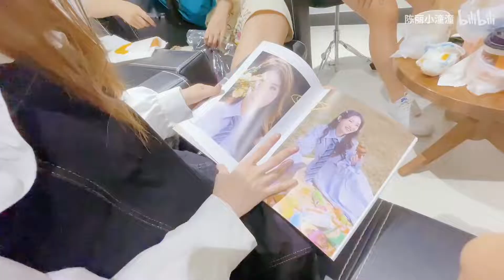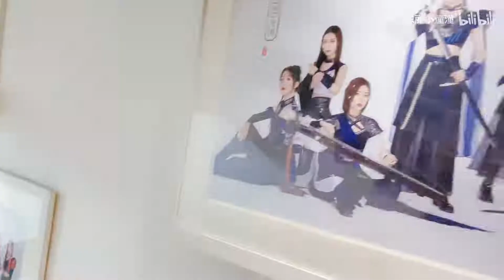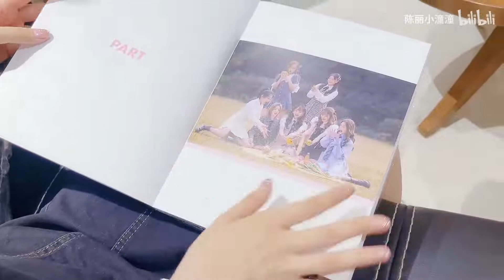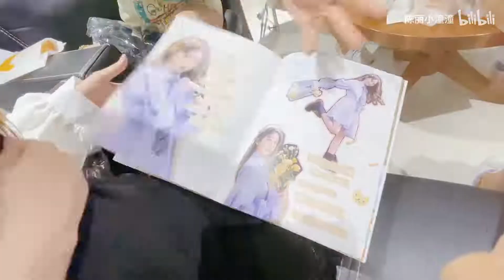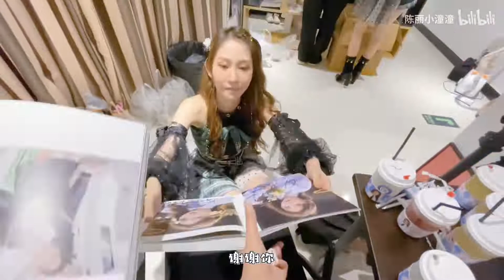【陈丽】夏日限定毕业季后台花絮～六周年快乐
陈丽：“限定记忆记录 六周年快乐"

B站原作者 ：陈丽PINK